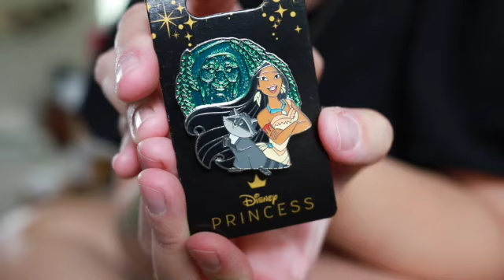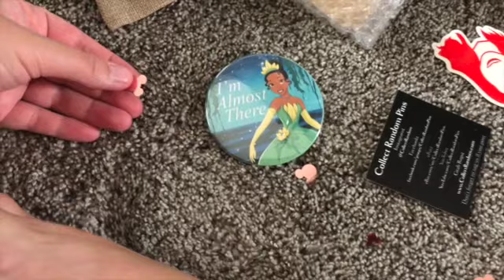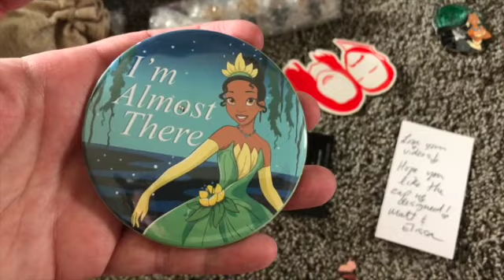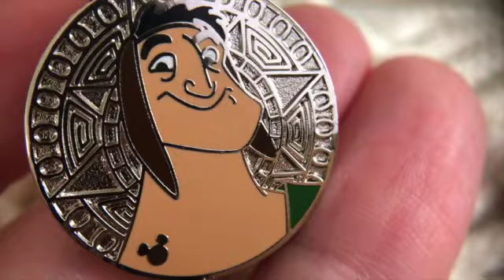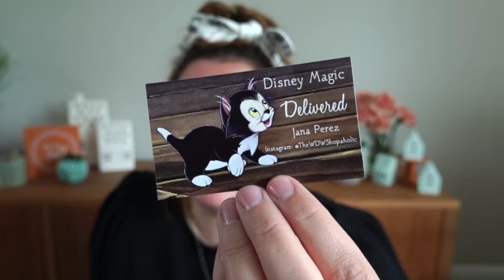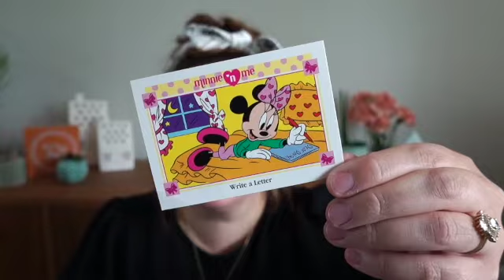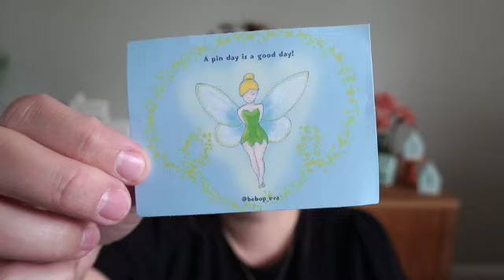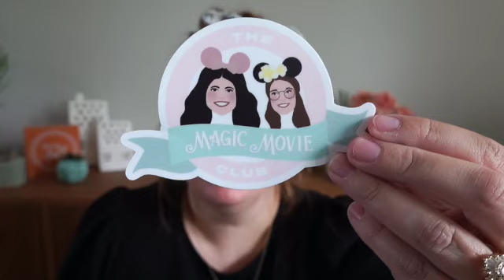DISNEY PIN MAIL #7 | Emperor's New Groove & Pocahontas Pins | Disney Pin Collecting | Jolly HAULiday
Adding to my pin collection!

Equipment:
Vlogging camera: Sony RX100 VII
Small Rig for Vlogging Camera
Rode Video Micro microphone
iPhone Plus case for wide angle lens
Adapter for lens and phone case
iPhone wide angle lens

(Wedding photography featured in our intro was filmed by HUMBLE & GRACE PHOTOGRAPHY)